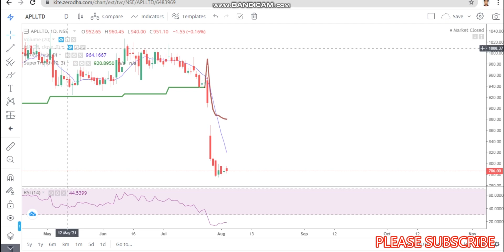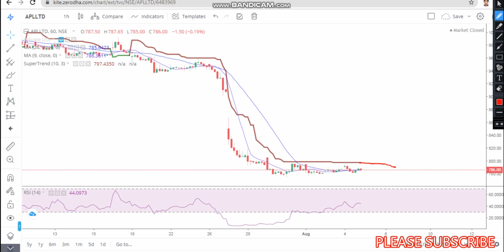Alembic pharma share, Alembic share price, Alembic pharma share price, Alembic pharma reversal?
Alembic pharma  ..
%%%JUNK%%%%%
Quick update on Alembic pharma
Technical analysis of Alembic pharma  . Share price of Alembic pharma  .

Share price analysis of Alembic pharma
What to do in Alembic pharma   . Technical indicators used macd supertrend and channel
Buy sell or hold as per your own views this video is just to tell you about Alembic pharma  technical.
Fundamentals of Alembic pharma  is not in this video its only about the technical and the share price.
This video answers a few question about Alembic pharma  such as
What to do in Alembic pharma   ? Buy sell hold.
News update
Stock Market,
Upcoming IPO,
Alembic pharma  news
Alembic pharma  latest news update
Alembic pharma  latest analysis
Alembic pharma  share price analysis
Alembic pharma  update
Expert advice on Alembic pharma